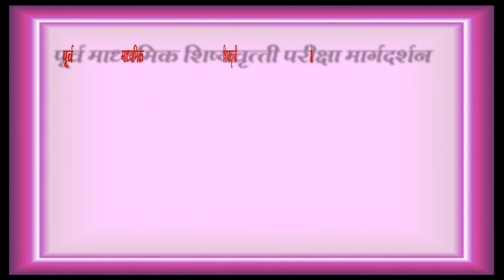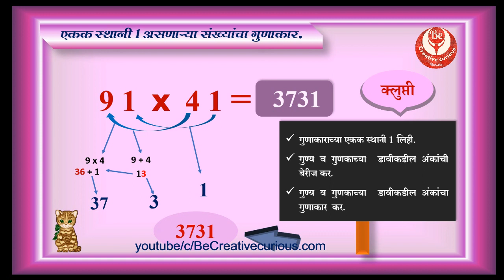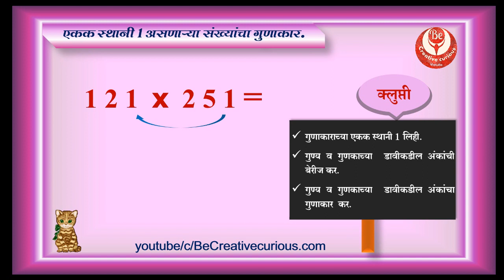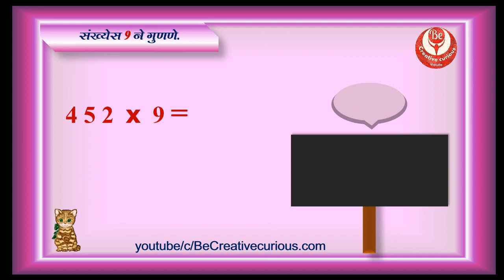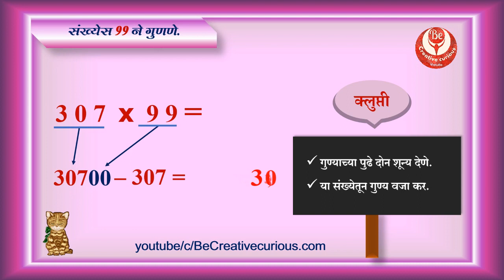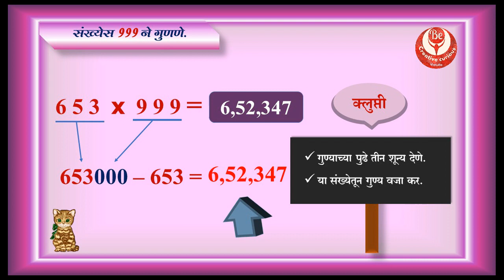पूर्व माध्य. शिष्यवृत्ती परीक्षा मार्गदर्शन II भाग - 9 II झटपट गुणाकार II Scholarship guidance II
गणितातील क्लुप्त्या व सूत्रे